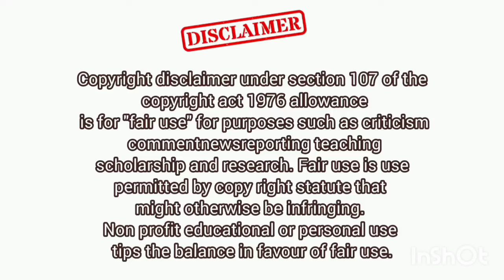Best Vitamins for Energy in 2024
Device: Android